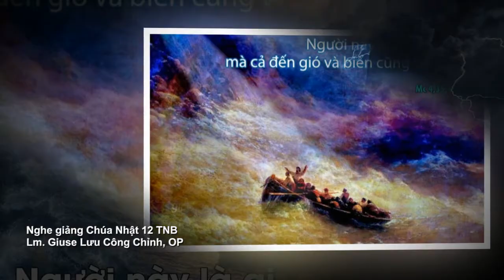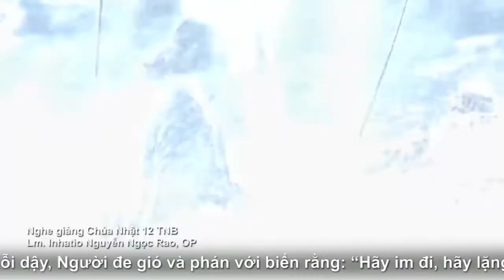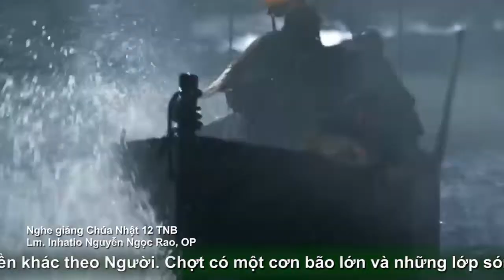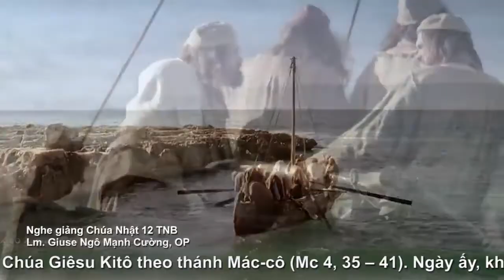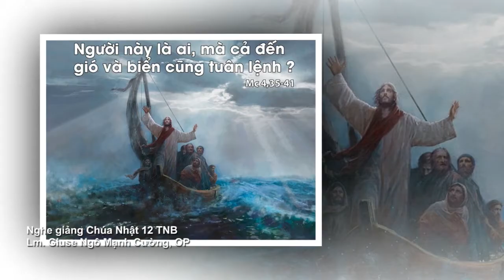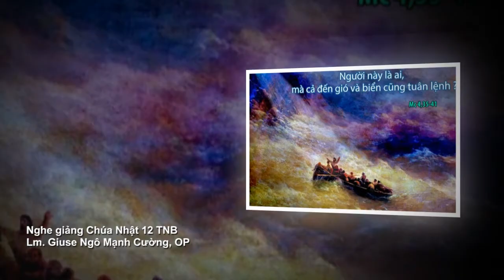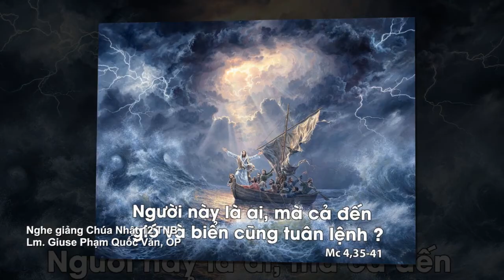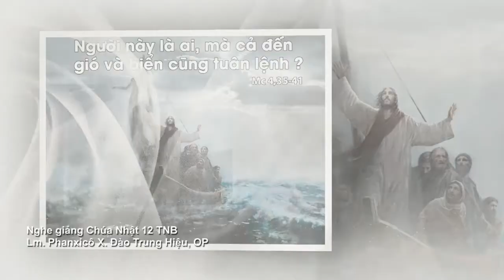Nghe giảng Chúa nhật XII thường niên năm B